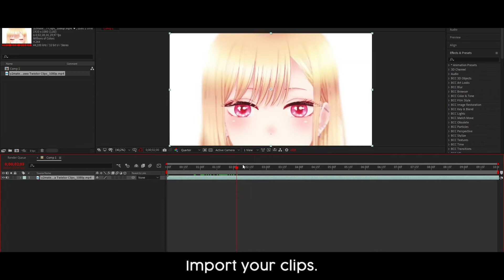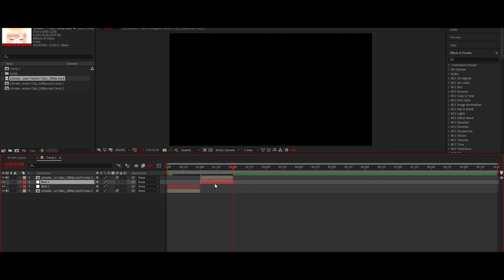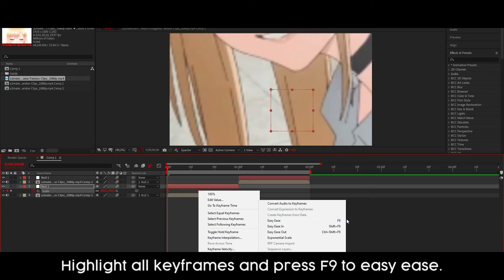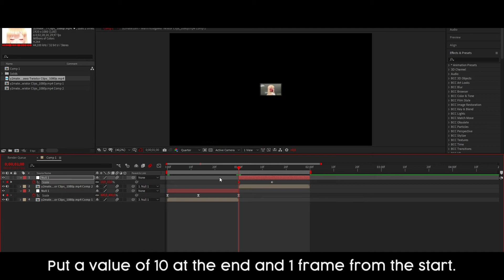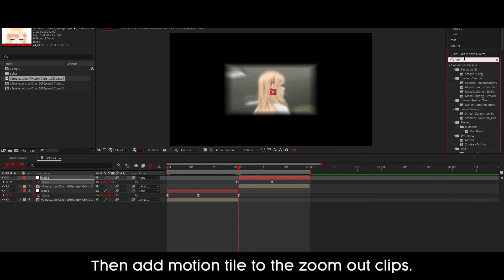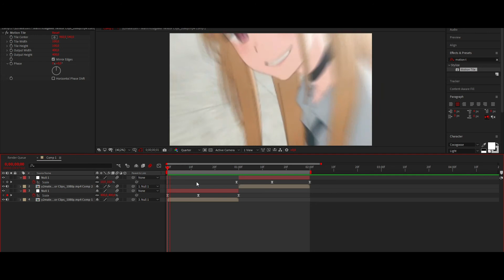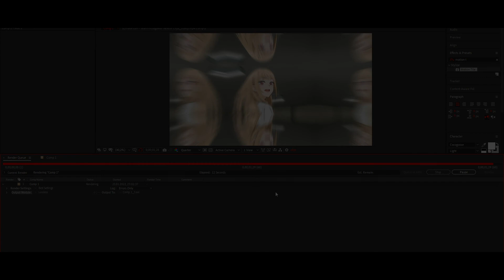Smooth Zoom in/out Transitions For Beginners || After Effects Tutorial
✔ Editor

👉 aspact

✔ Anime

✔ Edit program

✔ Song

👉 comethru - Jeremy Zucker
👉 It's You - Ali Gatie

✔ Credit For Twixtor Clips

if u do please give me credit and say that u didnt make the video.